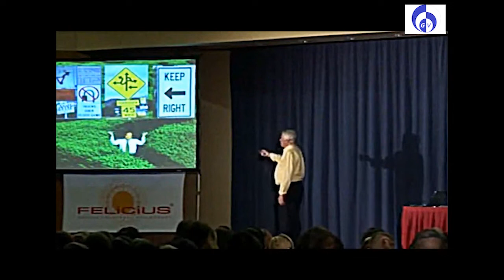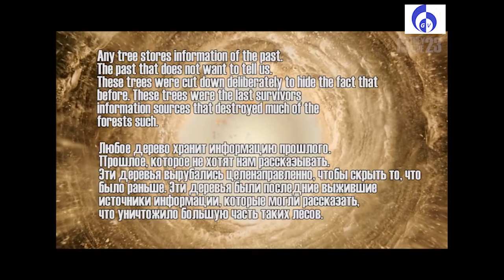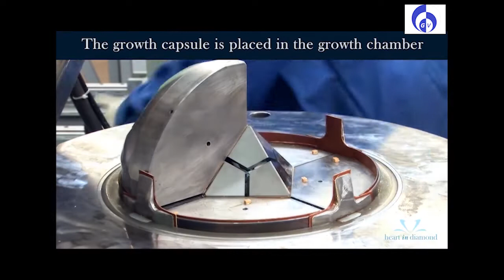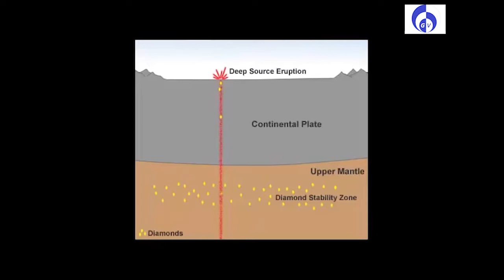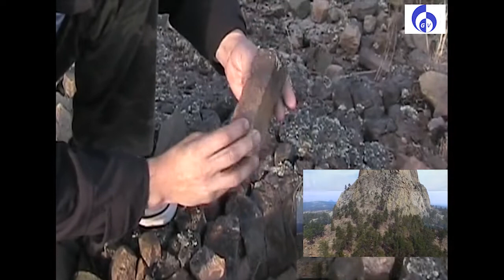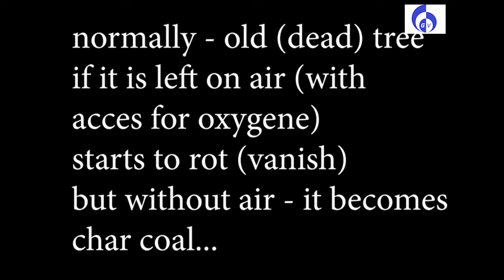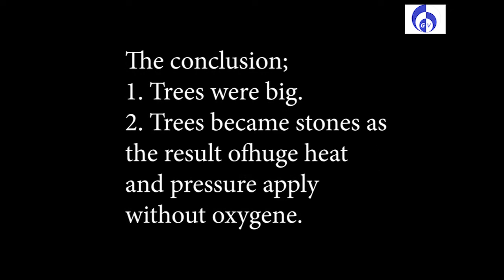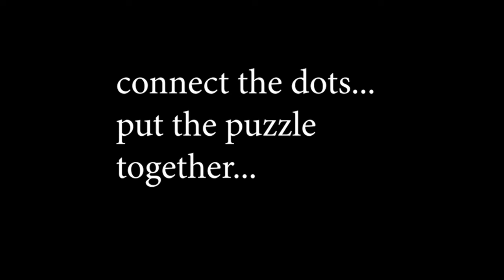DoH. When the trees were BIG. Part 2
I hope at this time video will be with sound. But after 2 days lost and changing almost 50% of content - it is not so bright. By the main idea remains)))
So - We continue to connect the dots... Official geology and archeology is saying complete fakes (as usual) about time needed for making crystals and coal (search for coal into diamonds, geology debunked, petrified wood etc.) Diamonts can be made during atomic explosion (experiments of russians in 1980-s) We will make the whole picture later... some vids about the topic: